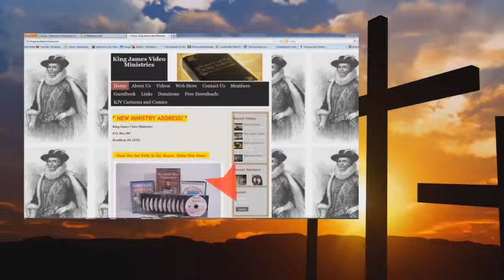Does God Create Evil